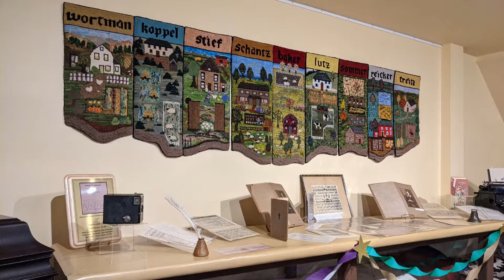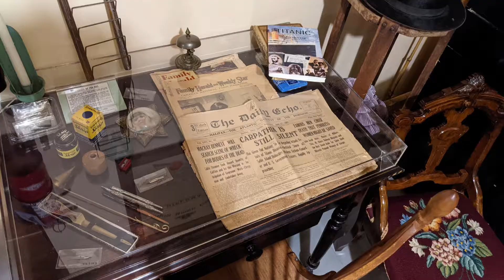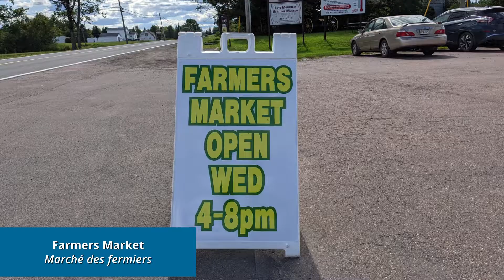Lutz Mountain Heritage Museum | Musée du patrimoine de Lutz Mountain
Looking for something to do in South-Eastern New Brunswick? Check out Lutz Mountain Heritage Museum in Moncton, NB for some educational family fun! Our history will move you.
Cherchez-vous quelques choses à faire dans la Sud-Est du Nouveau-Brunswick ? Trouvez le musée du patrimoine de Lutz Mountain dans la ville de Moncton pour une expérience amusante ! Une histoire qui transporte.